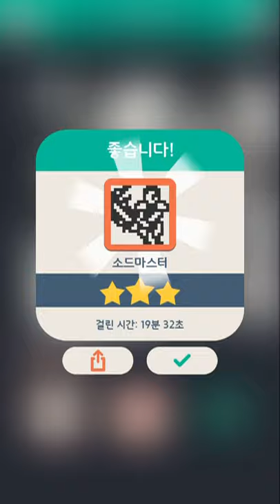No2g: RPG 29/32